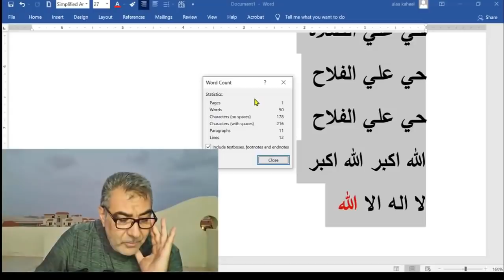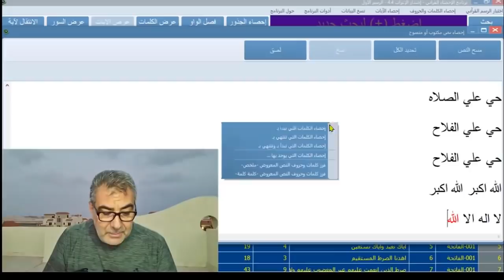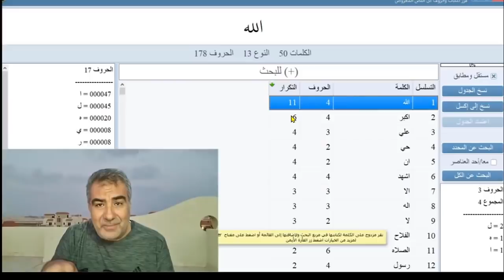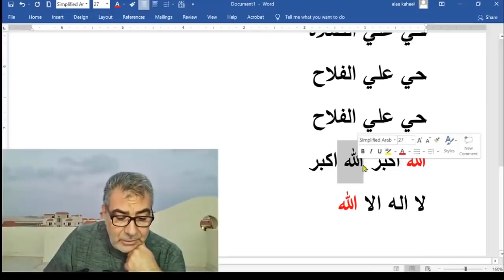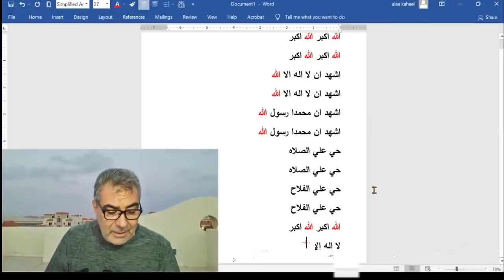معجزة الأذان ودقة الكلمات والحروف وعلاقتها بأوقات الصلاة وعدد الركعات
لتحميل برنامج إحصاء القرآن : يعمل مع ويندوز فقط (قريبا سيتم طرح نسخة الماك والأندرويد...):

1- احفظ الرقم 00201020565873 (ضروري)
2- أرسل كلمة "اشتراك"
3- سنرسل لك رابط الانضمام للمجموعة